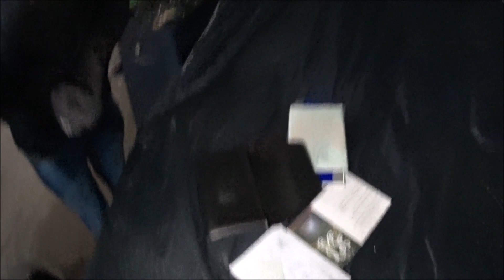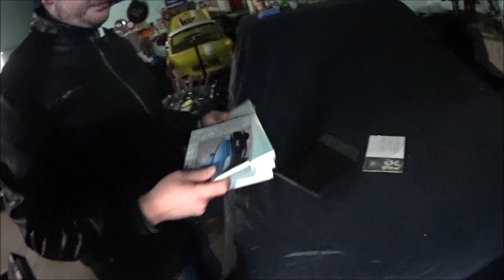Projekt Peugeot #2: Der Abschied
Max-Speedshop.de
Pfuscherforum.de